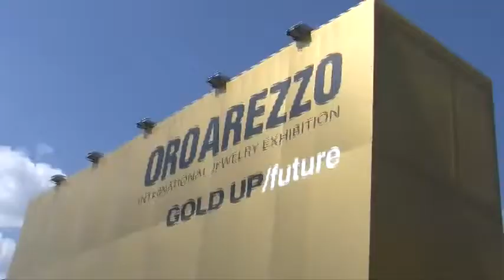I ragazzi del Margaritone portano le loro creazioni ad OroArezzo 2014